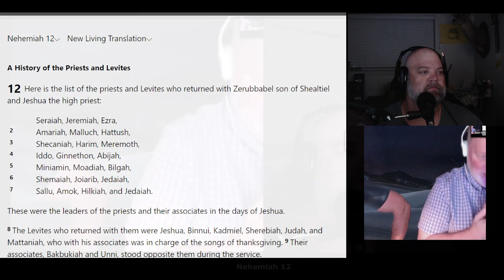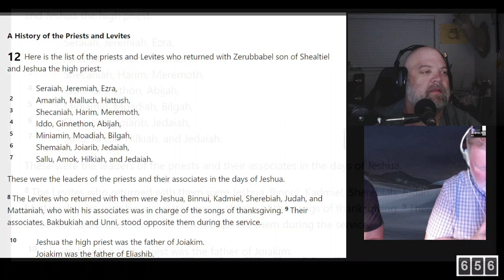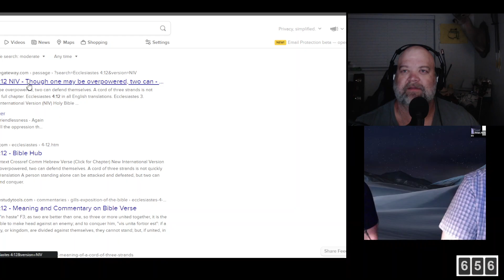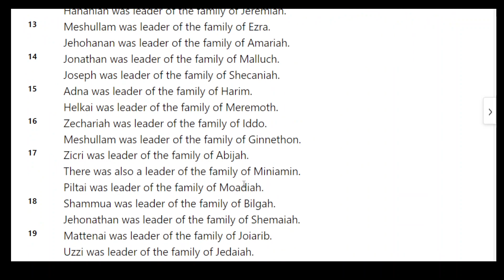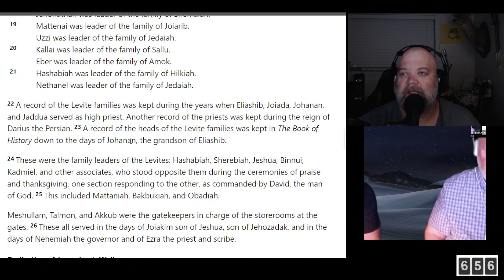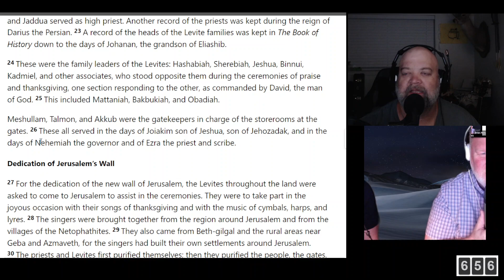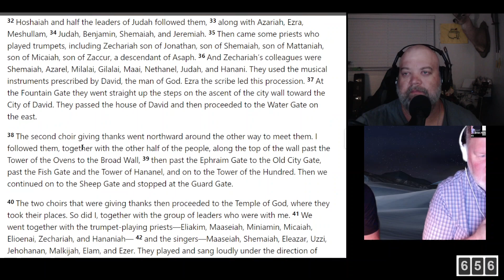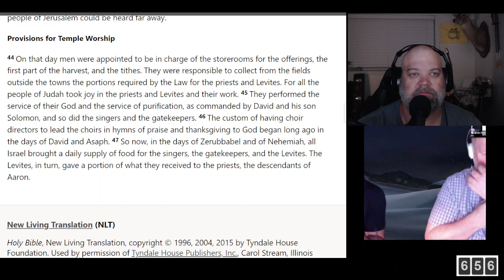Nehemiah 12 - History of the Priests and Levites